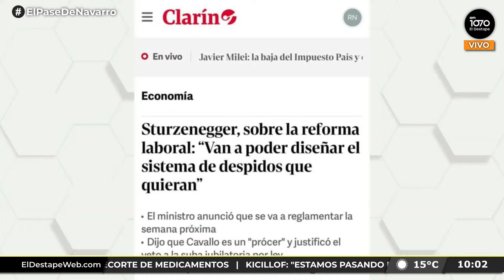NAVARRO mostró cómo MILEI TE ODIA con sus políticas de HAMBRE y MISERIA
PROGRAMACIÓN
6 a 7 - Es Muy Temprano, con Nicolás Esquibel y Lucía Rodríguez Bosch.
7 a 10 - Habrá Consecuencias, con Ari Lijalad.
10 a 12 - El Pase de Navarro con Roberto Navarro, Ari Lijalad, Laura Carpineta, Alfredo Zaiat, Diego Genoud, Candelaria Botto, Mariano Martín, Nico Lantos, Sofía Solari Arena, Agustina Arredondo y Adrián Murano.
12 a 14 - Verdades Afiladas, con Adrián Murano.
14 a 17 - Pase lo que pase, con Darío Villarruel.
17 a 19 - Palo y zanahoria, con Mariano Martín.
19 a 21 - Argentina Política, con Carla Pelliza, Jonathan Heguier y El Profe Romero.
21 a 22 - Detrás de lo que vemos, con Claudio Villarruel y Bernarda Llorente.